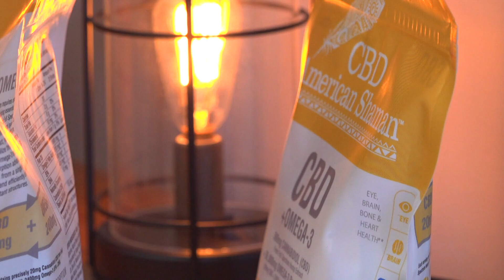Some Iowa businesses say a new hemp law is hurting their sales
Des Moines-based Happy Can said they had to destroy 28 varieties of its available products because they had THC levels above the new 4 milligram limit.